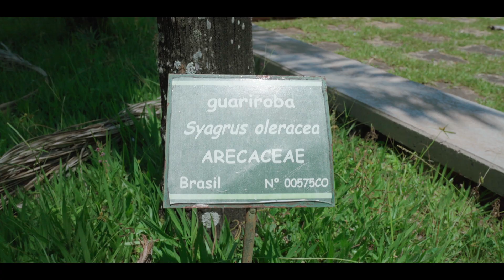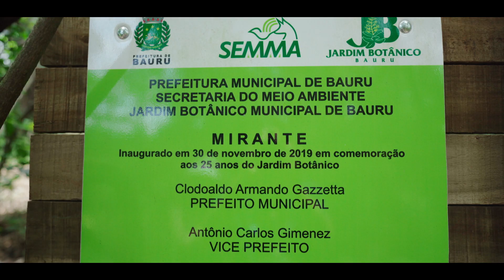【Jardim Botanico】植物園の展望台でワンムーブ | Vlog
嫁さんと一緒に植物園に行ってきました～！
展望台からの景色が緑一色という斬新なスタイル。
誰もいなかったし、せっかくなのでワンムーブ。

（少額から支援できるサービス)

ご参考までにぼくが使っている機材など紹介しておきます‼
アフェリリンクになっているのでこちらから購入していただけるとトテモ嬉しいデース！

👟Sandals
KEEN YOGUI

🎧Bluetooth wireless earbuds
SONY XEA20

🎩Bucket hat
Ralph Lauren : sold out

🎥 Camera
SONY a7c

📷Lens
Lens1- SEL20F18G
Lens2 - SEL24F18Z

🎒Lens Filter
Variable ND Filter
Cinematic Filter
Rapid Filter System
Lens guard

🎧Headphone
SONY MDR-7506

🎤 Microphone
Sennheiser MKE 200

🗼Tripod
SmallRig 2664

💻Monitor
ASUS - VZ239HR 23-inch
Mouse - MX ERGO

Masahiro Street Dance Studioは、Amazon.co.jpを宣伝しリンクすることによってサイトが紹介料を獲得できる手段を提供することを目的に設定されたアフィリエイトプログラムである、Amazonアソシエイト・プログラムの参加者です。